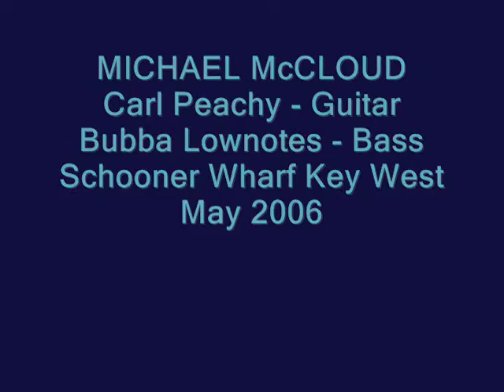michael mccloud 5 2006 tourist town bar + extra verse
carl peachy bubba lownotes schooner wharf key west florida